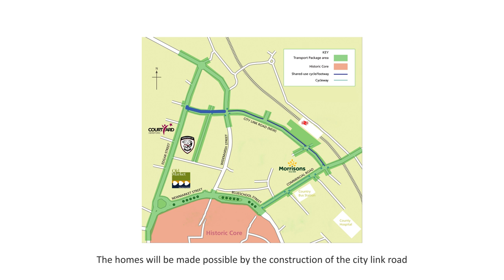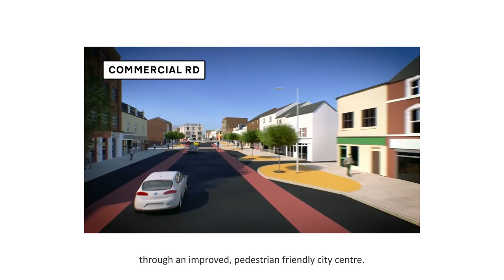Hereford 2020 - what will your city look like?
Where are we as a county? What's planned for Hereford? Where will we be in the year 2020?